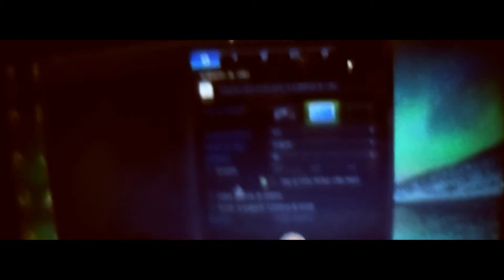Un dia con swer0100 (Prueba Piloto)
*IMPORTANTE LEER LA DESCRIPCION DEL VIDEO*

-Visista mi blog donde se publican articulos muy interesantes que pueden ser de tu agrado.

-Añadenos en skype.
*Skype azcarlo9: @azcarlo9
*Skype swer0100: @swer0100

-Visita Estos Canales Donde Se Crea Mas Contenido.